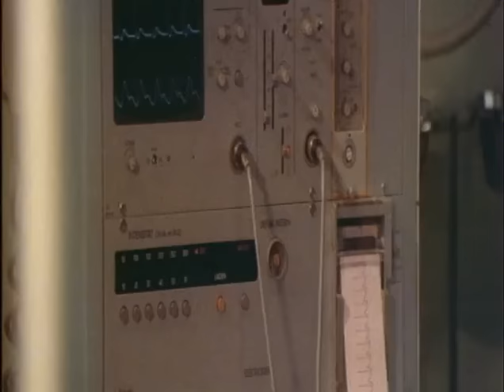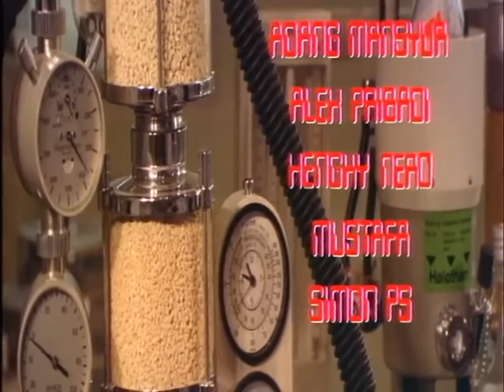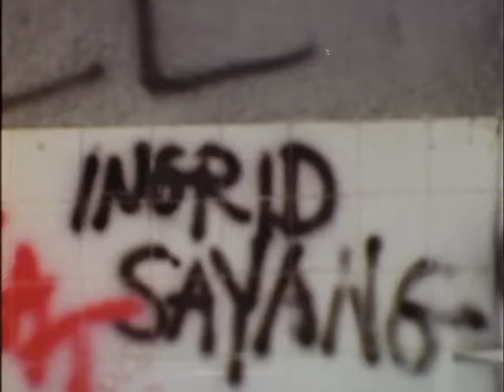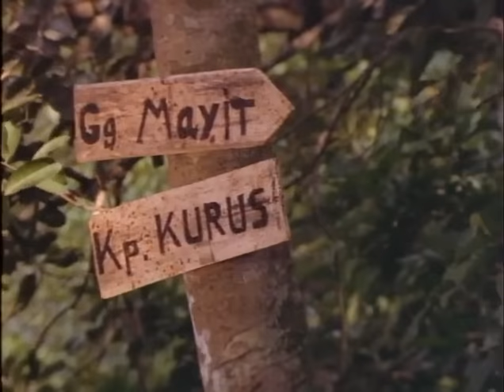Warkop DKI-Manusia Enam Juta Dolar 1981